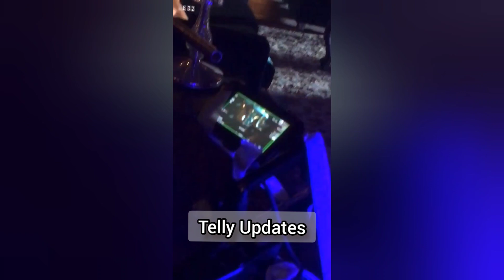Rageshwari dies in KTH | Priya to take revenge | Kuch Toh Hai Naagin-Ek Naye Rang Main Update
Hi ! The images used in this video is for reference purpose only.

Once we have received your message and determined you are the proper owner of this content we will have it remove it, for sure.

______ I hereby declare that all Images use to make this video is from Google Search . Google Advanced Search Is Used to Find all images, usage rights: free to use, share or modify.